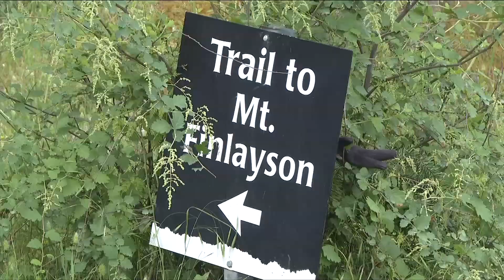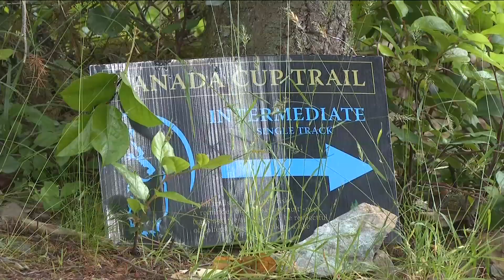Non-residents of Bear Mountain to pay admission for hiking and mountain bike trail access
Those who don't reside on Bear Mountain will soon have to pay fees to access their hiking and mountain bike trails. CHEK's Ben Nesbit explains.